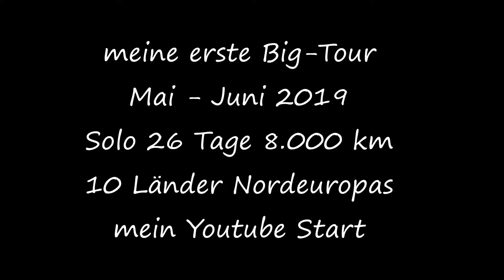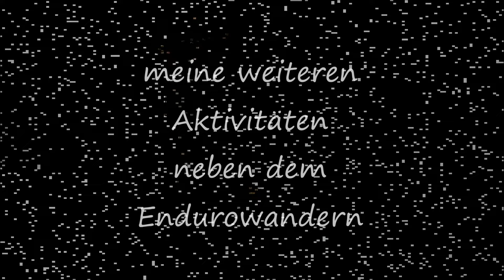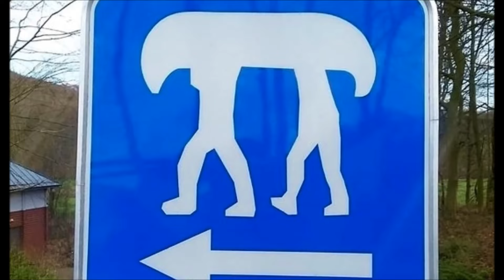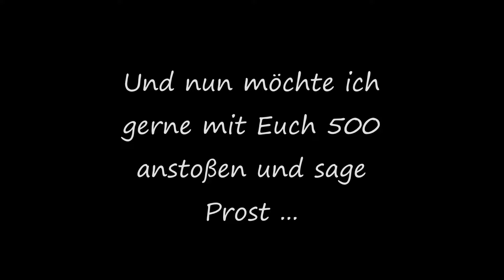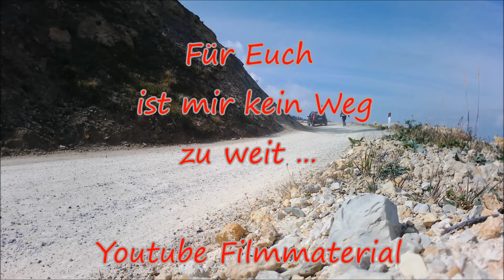Danke für 2 Jahre Youtube Motorradreisen Test Umbauten | Solo Overnighter | Outdoor | 500 Abonnenten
Outdoor Enduro Offroad Adventure | Nature Biwak cooking in the wild | Solo overnighter | Live your Life 🏕 | Bushcraft

Wir gehen zurück ins Jahr 2018 (mit der neuen Honda CRF Rally auf erste Zelt-Tour hoch nach Dänemark) und sogar ins Jahr 1985 (meine ersten Mopeds) ...

Was macht der "Harzer" noch für Aktivitäten neben dem Endurowandern ...?

22. November 2021 Danke für die 500!!

Was wollt Ihr zukünftig vom Harzer Endurowanderer hier auf meinem Kanal sehen?
- Endurowandern auf dem Trans Euro Trail?
- mehr von meinen weiteren Aktivitäten (Bergwandern, Kanu, Skilaufen ...)?
- mehr von meinen alten Mopeds?
- mehr Natur, Bushcraft, Lagerfeuer, Übernachten in der Wildness?

Da freue ich mich auf Kommentare von Euch hier unter diesem Video, es wird dazu auch noch eine Umfrage geben ...

DANKE für Euer mitmachen!

Bleibt Gesund und bis bald wieder,
Euer "Harzer Endurowanderer" Karsten